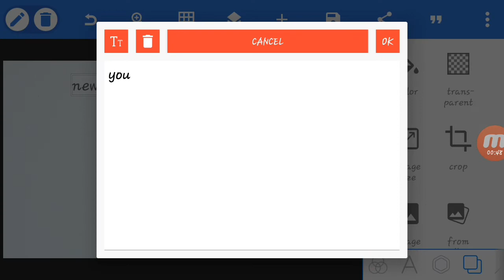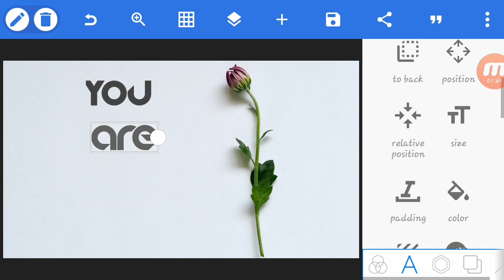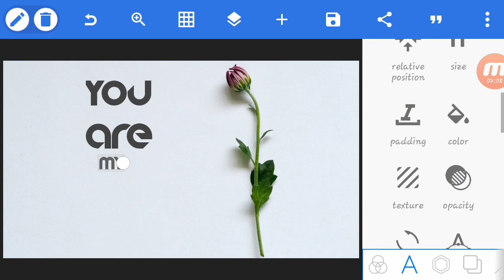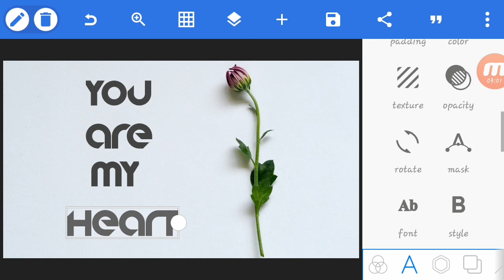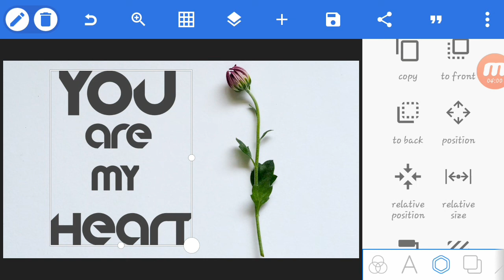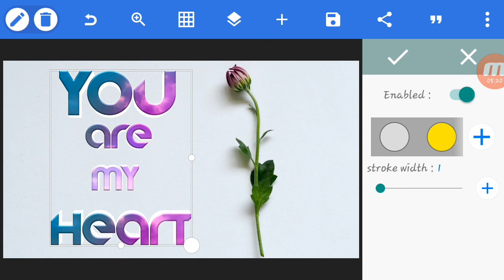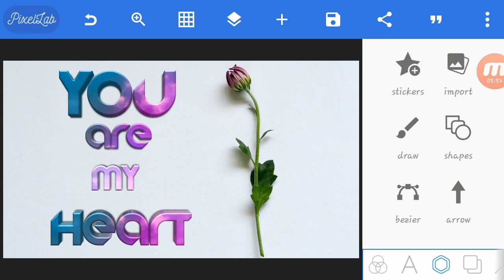You are my heart /How to design 3D in pixel lab_Tutorial[HD]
Hope you guys this video is helpful for you.